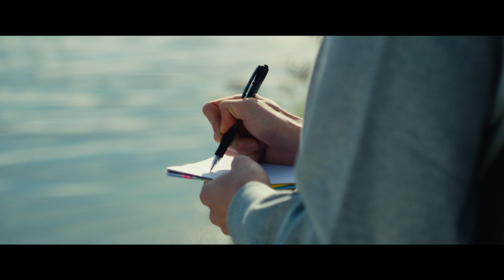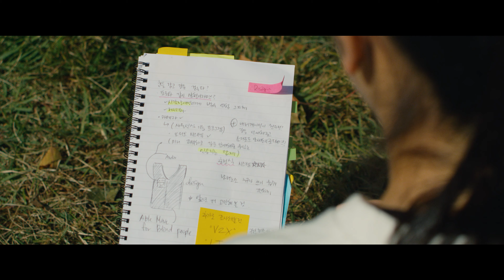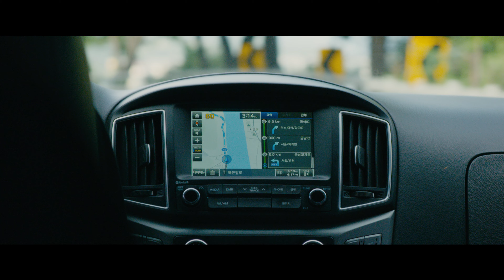[단편 드라마] 청춘, 그리고 시작_ H-Social Creator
미래세대의 주역이 더 나은 사회를 위한 질문을 던지고, 답을 찾아 나설 때 인류는 비로소 성장 동력을 얻습니다. 현대자동차는 지속가능한 성장과 더 좋은 세상을 위해 청춘들의 손을 잡았습니다.

앞으로도 현대자동차는 H-Social Creator를 통해 젊은이들의 열정을 지원하고, 그들의 목소리에 귀 기울일 것입니다.